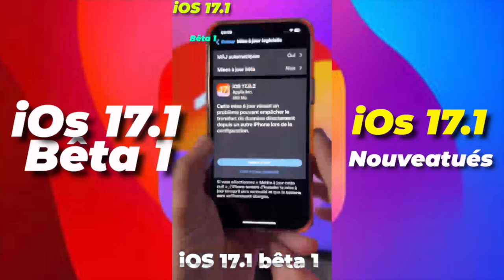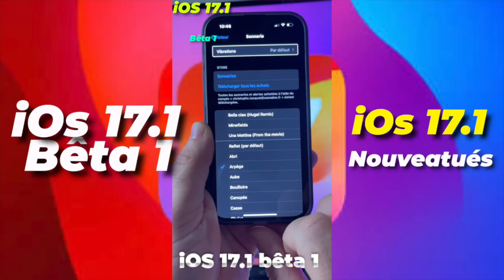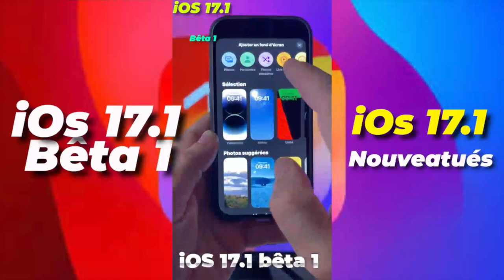iOS 17.1 Bêta 1 DÉBARQUE! 😱 Les nouveautés CHOC de l'iPhone que tout le monde attendait! 🚀🍏"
“Découvrez toutes les nouveautés passionnantes d’iOS 17.1 bêta 1 sur iPhone ! 📱 Explorez les fonctionnalités, les améliorations et les changements que cette mise à jour apporte. Restez à jour avec les dernières innovations d’Apple. iOS17 iPhone MiseÀJour Nouveautés Beta1 AppleUpdates”